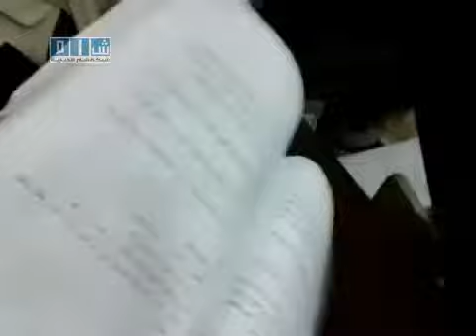Syria - Homs - City - 20110516 - Footage shows ravage in a home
HOMS is a administrative region north of Damascus and is the largest so called 14 governorates of Syria

This and all other regions in Syria are being monitored since the first month of the people's uprising against the Assad regime in March 2011

Unfortunately, tens of thousands footages has been archived while a You Tube play list can only contain a maximum of 200 clips. This means you have to dig out a huge number of play lists for each of the 14 regions for a video. That is why we will come with separate channels about Aleppo, Damascus, Daraa, Hama, Homs and Idlib.

We would like to launch channels of all 14 regions but Google does not allow more than 6 channels.